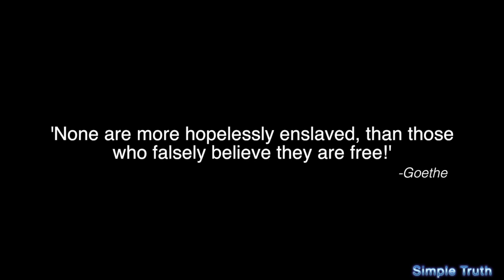Simple Truth UPDATE: The Easy Life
Why is working and sweating such a bad thing in this society?

The Simple Truth is...'Go out and do something PHYSICAL today!'